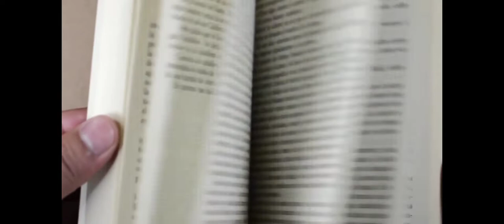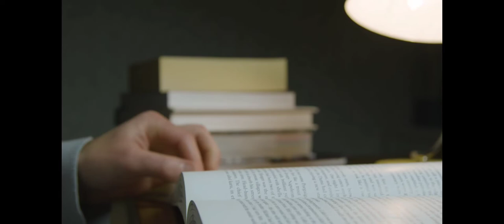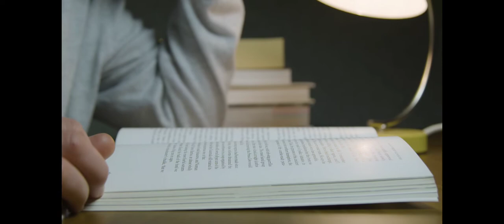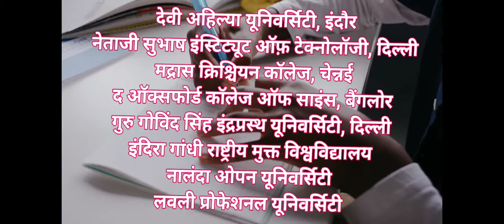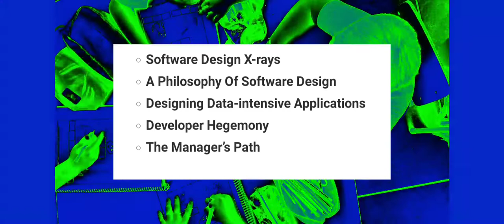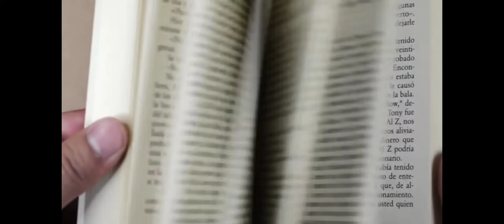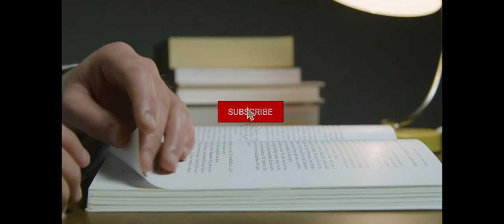Software Engineer Kaise bane | जानिए Software Engineer Kya Hota Hai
Dosto aaj hum apko software Engineer Kaise bane aur software Engineer Kya Hota hai iske bare me batayenge